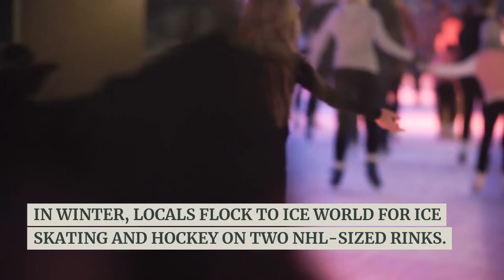Discover Abingdon, Maryland: Your Ultimate Relocation Guide and Fun Things to Do!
👋 Welcome to Abingdon, Maryland! If you're thinking about relocating to this charming town, or you're already a proud resident, this video is for you. Join us as we explore the best of Abingdon and uncover all the cool things you can do in this fantastic community. 🏡🌆

In this video, we'll cover:
🏡 Abingdon's neighborhoods and real estate options
🏫 Top-rated schools in the area
🍔 Delicious dining spots and local cuisine
🛍️ Shopping destinations
🌳 Beautiful parks and recreational activities
🎉 Fun community events and festivals

Whether you're moving to Abingdon for its family-friendly atmosphere, great schools, or vibrant community, we've got you covered. 🛎️

Shawn Little Team of Northrop Realty
2309 Bel Air Rd Ste B
Fallston, MD 21047